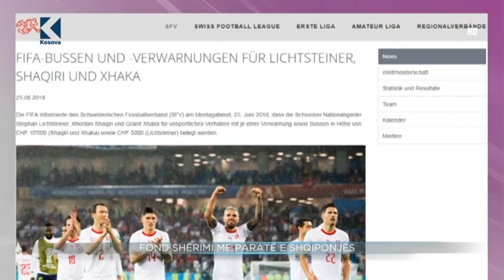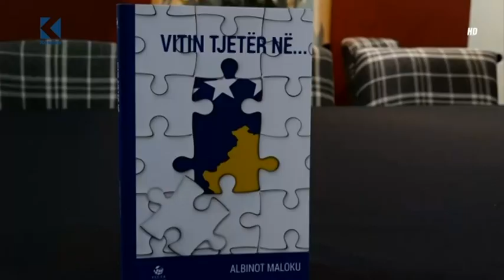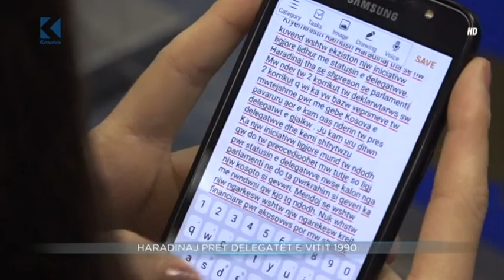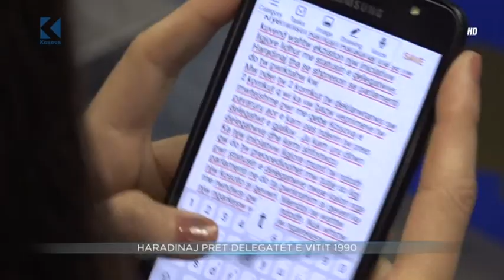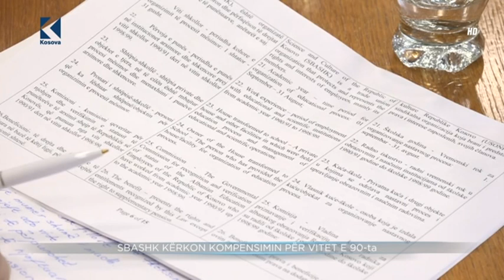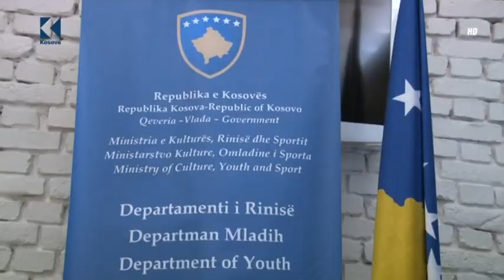Lajmet 20:00 - 02.07.2018 - Klan Kosova